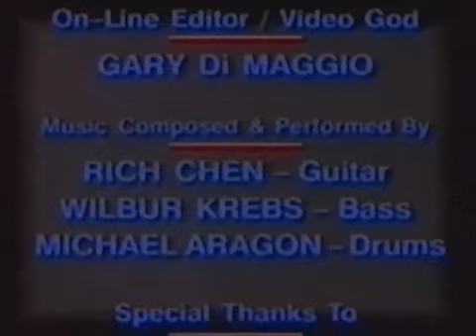Джиткундо Техника ударов ногами